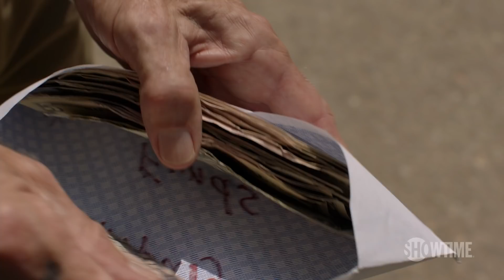Shameless Holiday Guide: Fast Cash For The Holidays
See how the Gallaghers make some fast cash for the holidays and make this time of year the most profitable.

In season nine of SHAMELESS, political fervor hits the South Side and the Gallaghers take justice into their own hands. Frank (Macy) sees financial opportunity in campaigning and decides to give voice to the underrepresented South Side working man. Fiona (Rossum) tries to build on her success with her apartment building and takes an expensive gamble hoping to catapult herself into the upper echelon. Lip (Jeremy Allen White) distracts himself from the challenges of sobriety by taking in Eddie’s niece, Xan (Scarlet Spencer) Ian (Cameron Monaghan) faces the consequences of his crimes as the Gay Jesus movement takes a destructive turn. Debbie (Emma Kenney) fights for equal pay and combats harassment; and her efforts lead her to an unexpected realization. Carl (Ethan Cutkosky) sets his sights on West Point and prepares himself for cadet life. Liam (Christian Isaiah) must develop a new skillset to survive outside of his cushy private school walls. Kevin (Steve Howey) and V (Shanola Hampton) V juggle the demands of raising the twins with running the Alibi as they attempt to transform the bar into a socially conscious business.